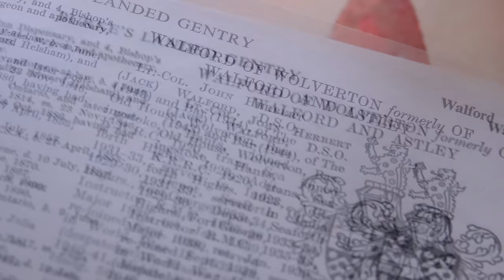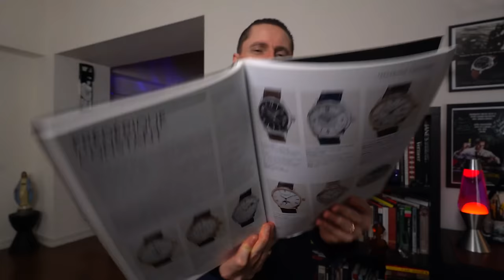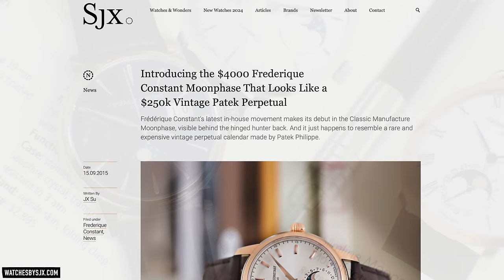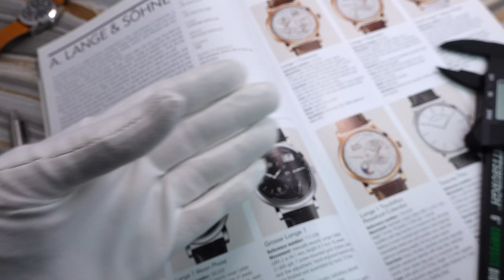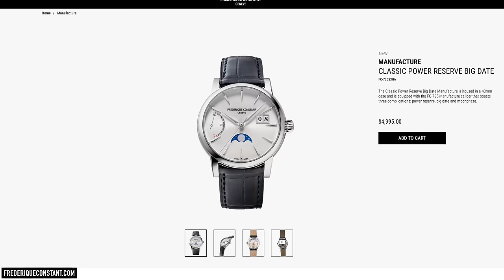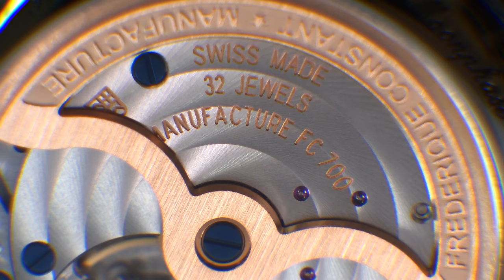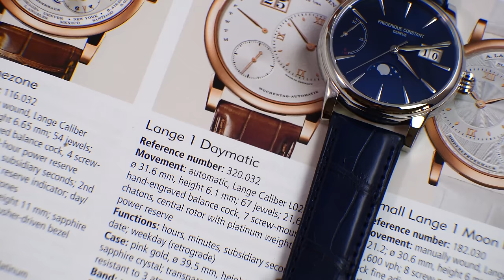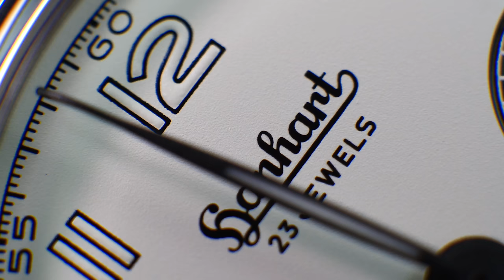2024's Hottest New Watches So Far: A Meteorite Dial Tissot PRX Killer & Frederique Constant Big Date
Following Watches and Wonders and the endless influx of new releases, rather than just commenting on watches from online pictures and posting fleeting experiences at an overhyped industry trade show, here at The Urban Gentry, we're doing things a little differently. In today's video we take a look at an extremely classy, automatic moonphase with a Glashutte Original–style big date from Frederique Constant, and discuss why they're doing a better job than the so-called holy trinity of Audemars Piguet, Patek Philippe, and Vacheron Constantin. I also unbox a new version of my beloved Nivada Grenchen F77. And this time, not only is it titanium, but it also boasts one of four exciting new dial variations. Join me for an unboxing and review of the Nivada Grenchen F77 Titanium meteorite dial watch, and a review of the Frederique Constant Classic Power Reserve Big Date, including both the positives and negatives of each, as well as my initial unboxing reactions, and thoughts on whether or not I should upgrade. What do you think about the watches in this video? Please share in the comments.

Check out The Urban Gentry Amazon storefront for items in this video.